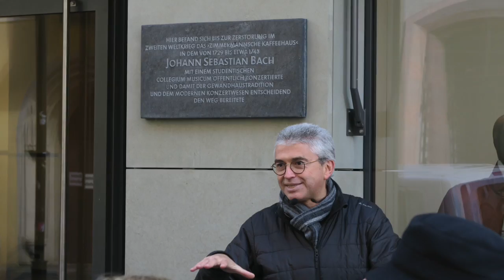RUTA BACH 2017 amb Joan Vives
Organització cultural: Te de Tertúlia
Organització tècnica del viatge: Baraka Club de Viatges
Col·laboren Joan Vives i Catalunya Música.

Un recorregut per Alemanya que ens portarà a resseguir les petjades del
gran mestre Johann Sebastian Bach, visitant els indrets on va viure i
treballar, entre la Turíngia, on trobem la seva ciutat natal, Eisenach, i la
intel·lectual Weimar, fins la Saxònia, on ens traslladarem de la pau del
Palau de Köthen a la dinàmica Leipzig, ciutat on Bach viurà fins la seva
mort, en el període creatiu més intens de la seva carrera musical.